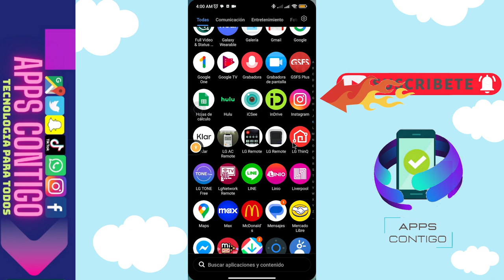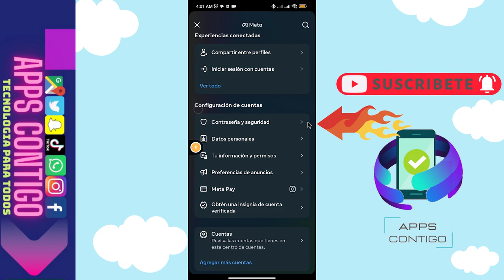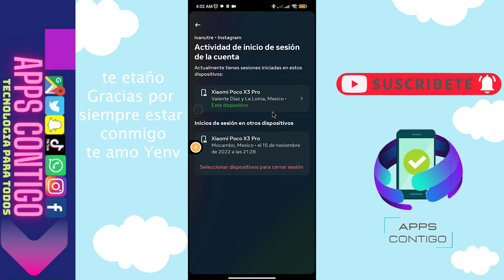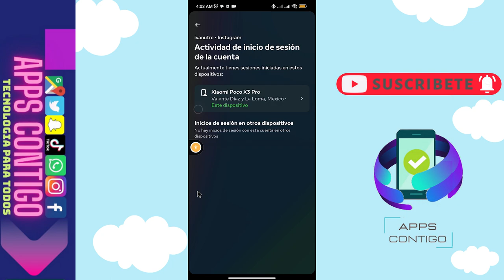😱😊COMO SABER EN QUE DISPOSITIVOS ESTA ABIERTA MI CUENTA DE INSTAGRAM😉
😉Hola a todos el dia de hoy les traigo un nuevo video donde les mostrare como podemos cerrar sesión de Instagram en todos los dispositivos y también saber donde esta abierta mi cuenta de Instagram, asi es para todos aquellos que crean haber dejado abierta su cuenta de Instagram en algún dispositivo el cual no les pertenezca pues los invito a ver este video hasta el final ya que aquí les mostrare como hacerlo, espero les haya agradado este video no olviden suscribirse darle like para mas contenido como este.